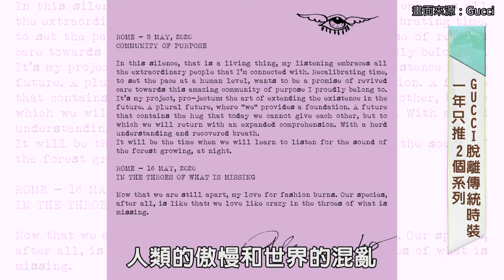後疫情時代 時裝周拼轉型！超模家中走秀募款 人美心更美／明潮Mint news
全球經濟因為疫情受到重創連精品業也受到嚴重波及，ＬＶ工坊甚至不做精品包改生產口罩，各品牌時裝周也轉變為線上直播方式展出。

《明潮M'INT》編輯團隊即日起，每周五晚上8點會在「MINT TV」頻道為大家推出全新的網路節目，內容橫跨國內外最夯娛樂話題、藝人專訪、幕後花絮的《娛樂潮有事》，最新愛美話題的《你今天有多美》，《吃貨過生活》帶你嚐鮮誘人美食，還有教你走在時尚最尖端的《時髦這一味》及奢華精品《明潮帶戴看》，並搜羅了國際時尚趨勢新聞，帶你一覽天下事。